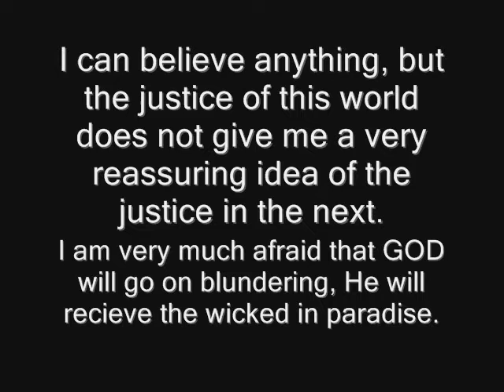The Rise of a Crying Ma (Part One)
political music video in Naval Biliran